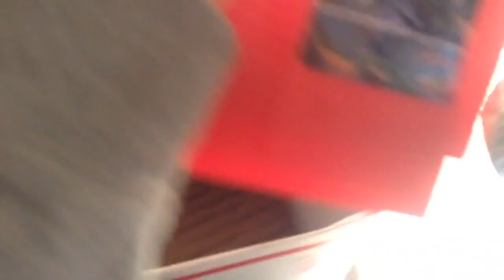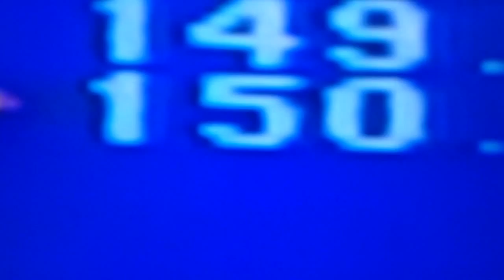Life (a how to